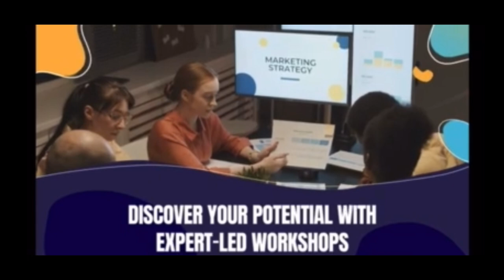Youth Market Challenge 2024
Young entrepreneurs are being supported to bring their business ideas to life in the Youth Enterprise Market Challenge.

The challenge aims to help young people create successful local market ventures as a joint project between South Cambridgeshire District Council and Cambridge City Council.

Working with 16–25-year-olds to help develop their knowledge and resources, the project hopes to transform business ideas into thriving market stalls.

The programme is funded by the Government’s UK Shared Prosperity Fund, administered locally by the Cambridgeshire and Peterborough Combined Authority (CPCA).

Three Chesterton Sixth Form students tell us about their business plans.